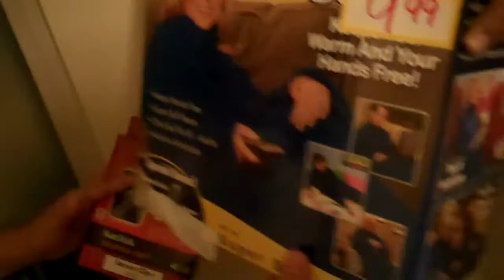Paolo Subida teaches his mom how to Snuggie !!!!!!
Black friday shopping  2010 hahhahahahaah